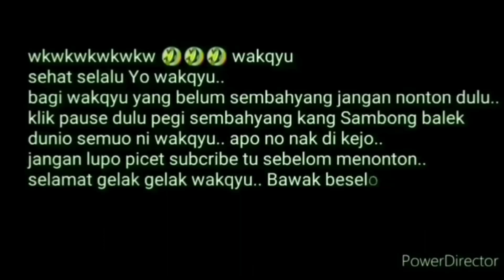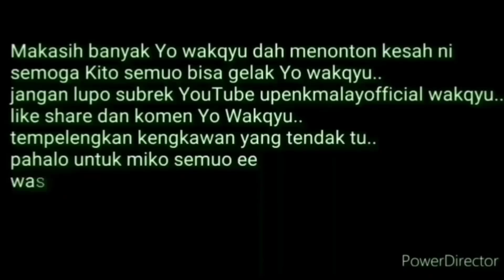JAMAL DAN ABU DUKONG PEMBANGUNAN ISLAMIC CENTER‼️ | PART 21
Video ini dibuat untuk konten kreator dubbing tentang kisah komedian berbahasa daerah Melayu provinsi Riau mohon maaf jika ada kesamaan nama tempat dan hanya untuk menghibur semata dan tidak untuk menyudutkan pihak mana pun..

alkisah budak jamal dan abu ni sangat mendukong pembangunan islamic center oleh ujang tonjang 🤣..Miko tonton ajolah wakqyu 🤣 ee

selamat menonton wakqyu 🤣